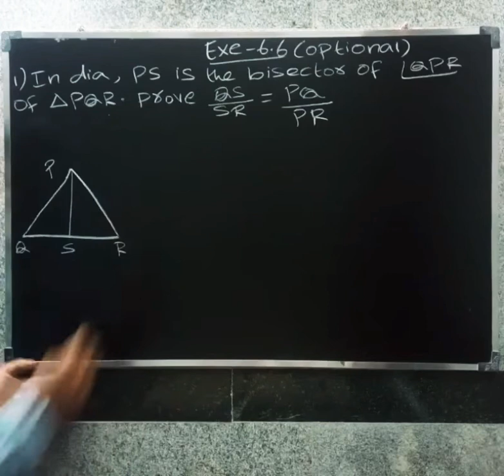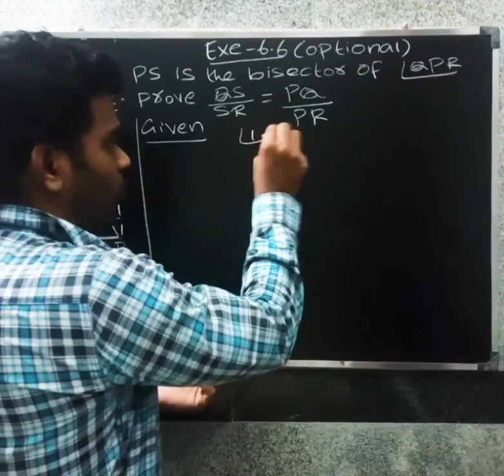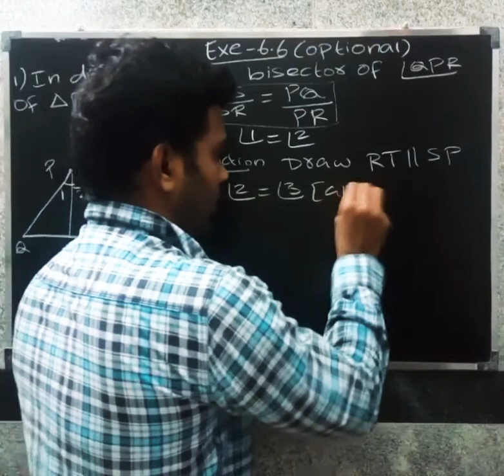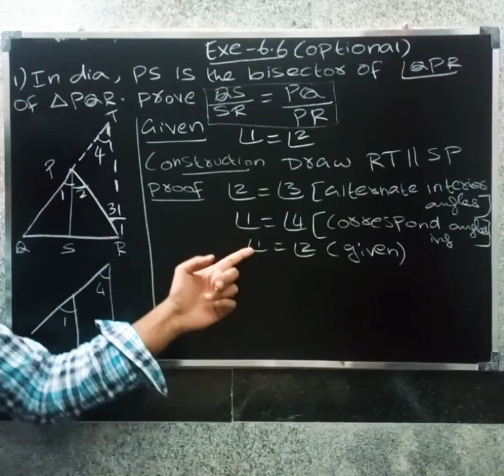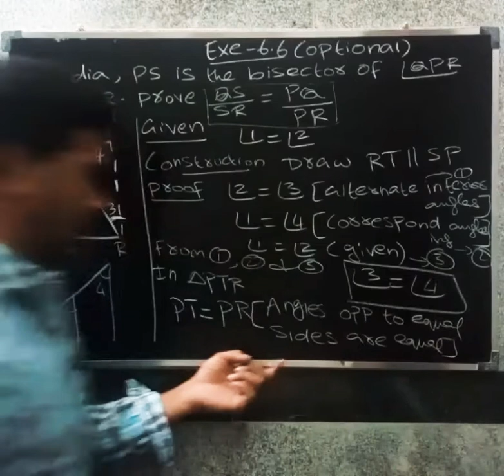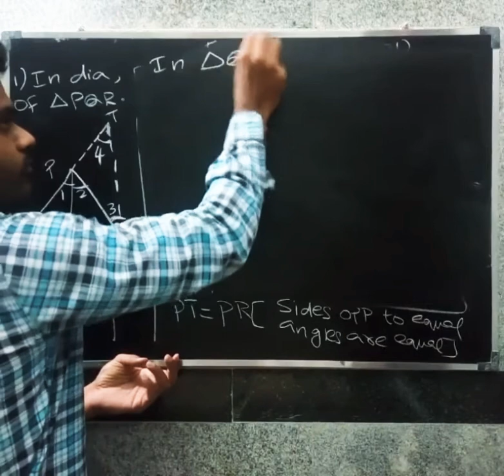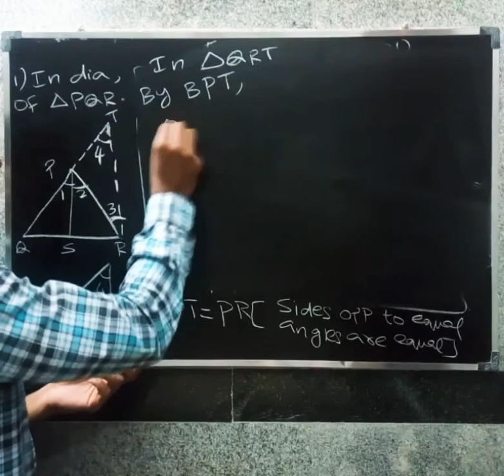CBSE CLASS 10 MATHS IN TAMIL | CHAPTER-6 | TRIANGLES | Exe - 6.6 | Q.no ( 1 )